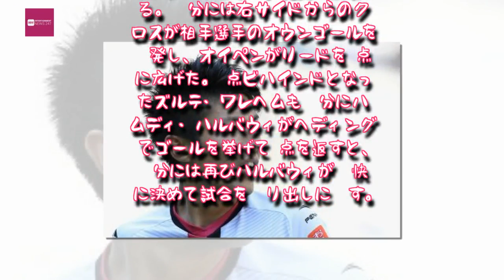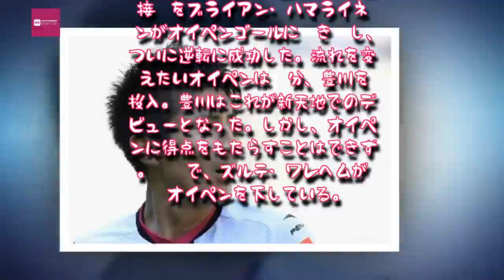Entertainment News 247 - FW豊川雄太が新天地で初出場も…オイペンは2点リードから逆転負け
FW豊川雄太が新天地で初出場も…オイペンは2点リードから逆転負け,